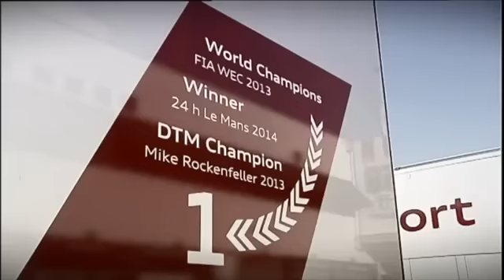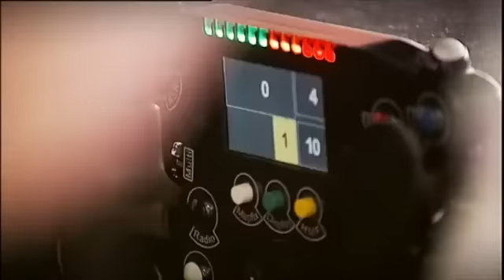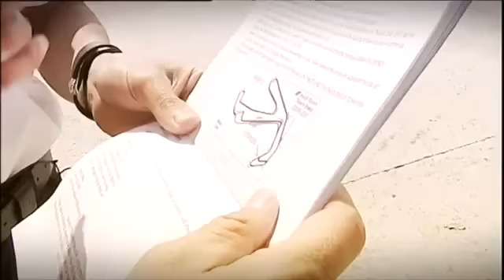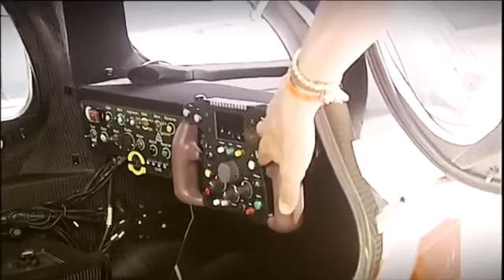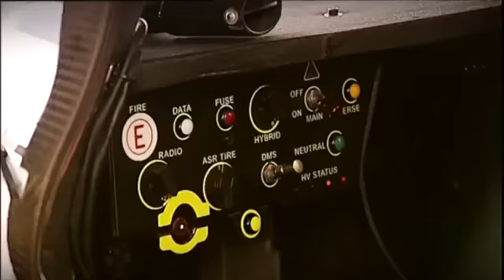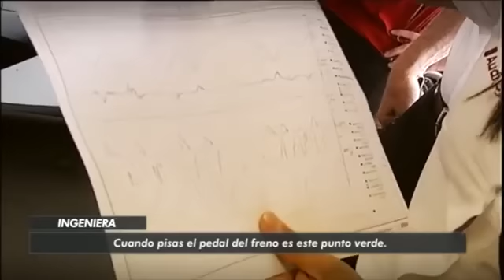Al volante del Audi R18 de las 24H Le Mans - El Garaje Lobato | Coches SoyMotor.com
Coche: Audi R18 e-tron quattro, ganador de las 24H de Le Mans 2014.
Piloto: yo mismo, Antonio Lobato.
Objetivo: no romperlo, por la cuenta que me tenía...
¿Lo conseguiré?